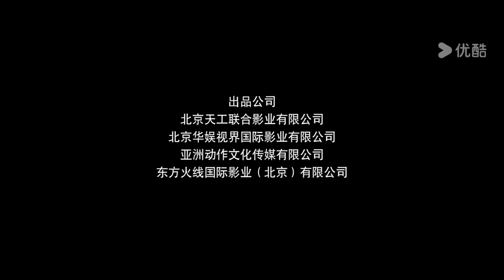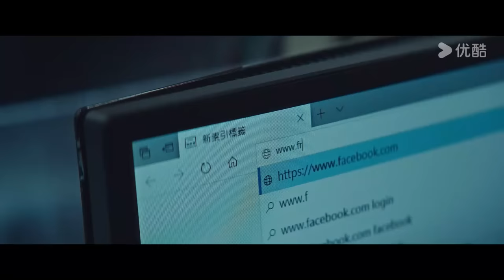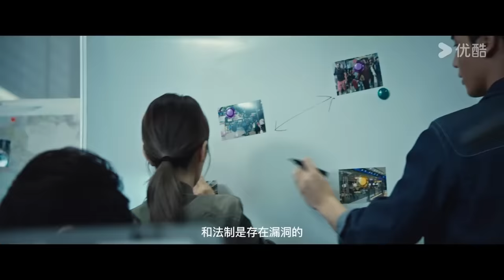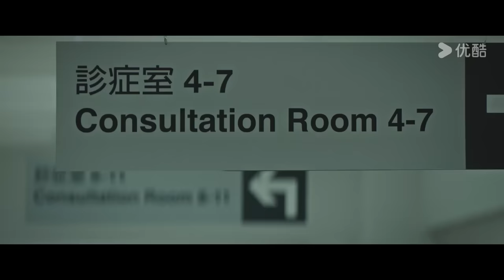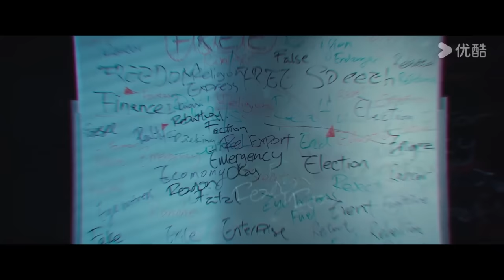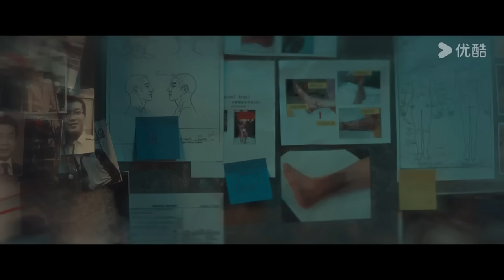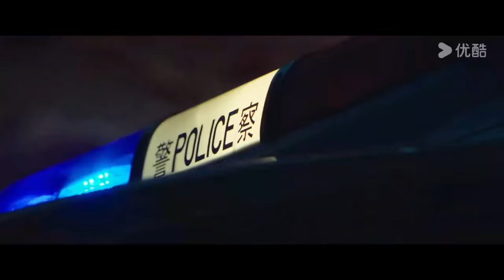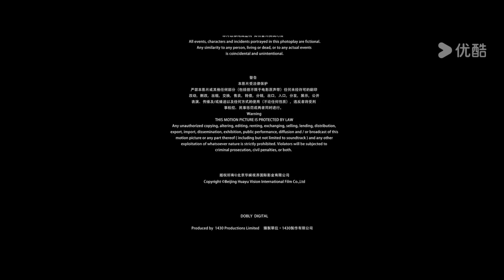ENGSUB【破战 普通话版 Broken Mission】香港神探吴镇宇智斗犯罪天才！| 吴镇宇/唐文龙/任达华/廖启智 | 动作/犯罪 | YOUKU MOVIE | 优酷电影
简介：一个以“救世主”之名进行犯罪的人和香港警方之间的一次对决，悬疑重重、跌宕起伏，也在过程中深挖出了陈年旧事，揭露人性的丑恶。关注弱者与弱者之间的对抗，以及“病态”社会中的人最后的自我赎罪，人都有善恶两面，表现哪一面是你的选择。
ENGSUB【破战 Broken Mission】香港神探吴镇宇智斗犯罪天才！| 动作/犯罪 | YOUKU MOVIE | 优酷电影
导演：彭发
主演：吴镇宇 / 唐文龙 / 任达华 / 廖启智 / 程媛媛 / 刘颖仪 / 洪卓立 / 杨天宇 / 赵浚承 / 骆应钧 / 林雪

00:00 The International Website youku.tv is now available!
02:00 Download YOUKU International APP to get early access to the full show